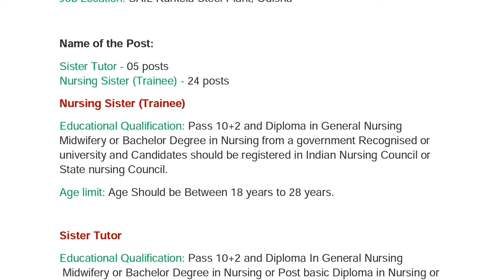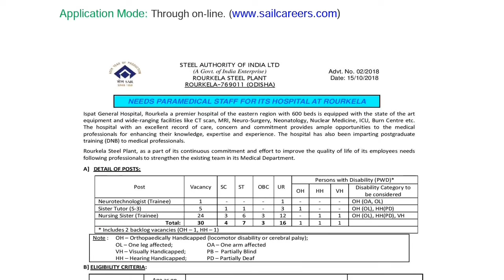SAIL Rurkela Steel Plant Staff Nurse Vacancy 2018 || स्टाफ नर्स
नर्स वैकेन्सी 2018